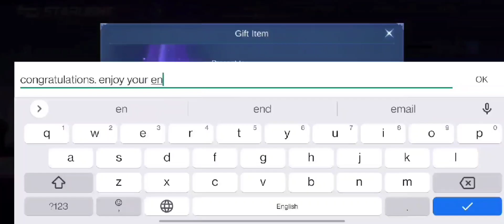NEW ASSASSIN HERO JOY GAMEPLAY || MLBB NEW HERO 2022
LEONIN gameplay mlbb
LEONIN gameplay mobile Legends
how to play leonin mlbb
LEONIN
LEONIN best build
LEONIN best gameplay 2022
LEONIN top global
LEONIN script mlbb

Aulus,Phylax